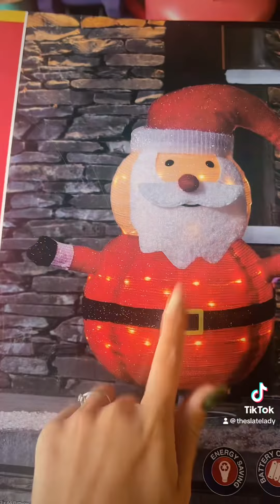Home bargains Christmas decoration haul! Let’s do this! Subscribe for more results